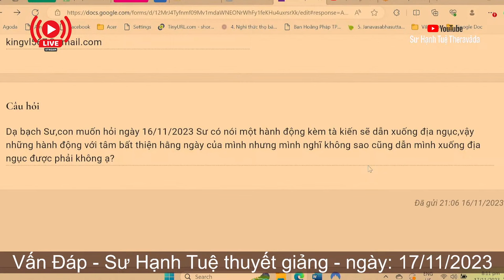2550. Tà kiến đưa đến địa ngục?